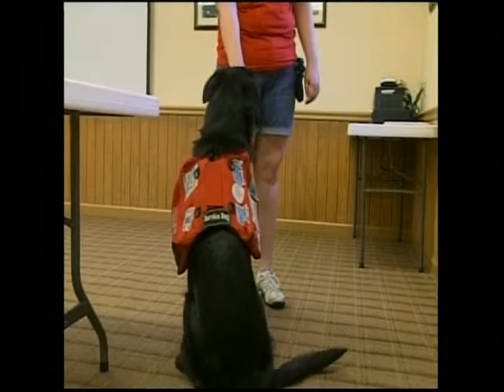Extreme K-9 wins WSIL Channel 3 "Unsung Hero" Award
Extreme K-9 was awarded the "Unsung Hero" award for our work training "Shaman," a service dog